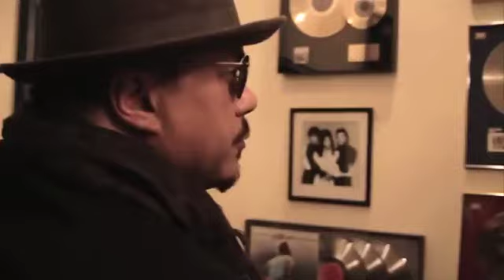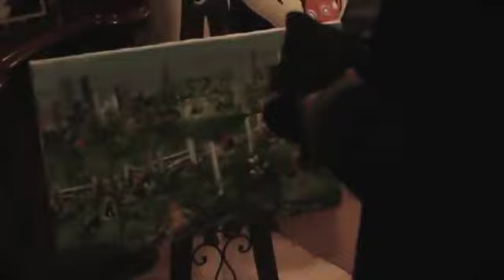A Mothers Cry 4 2 15